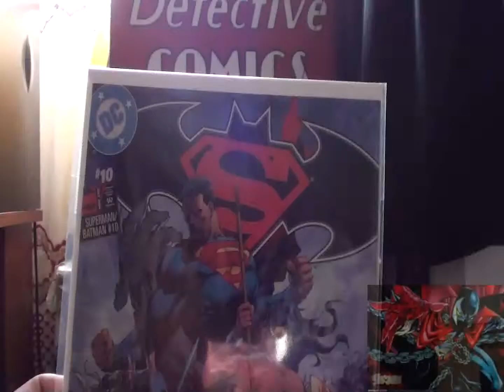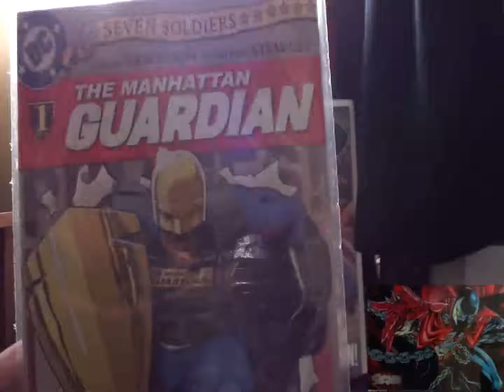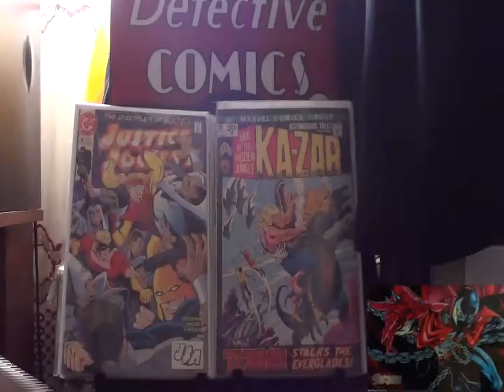Comic Book Haul June 17 2016 5th Comic Haul